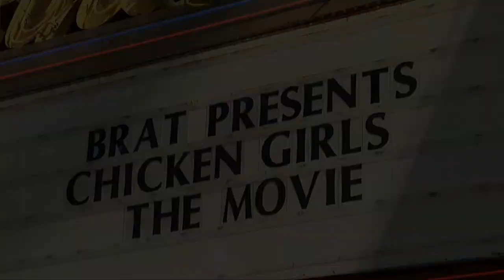Jayden Bartels "Chicken Girls: The Movie" Premiere Red Carpet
B-roll footage: Jayden Bartels on the red carpet at the “Chicken Girls: The Movie” premiere held at the Ahrya Fine Arts in Beverly Hills, California USA on June 28, 2018